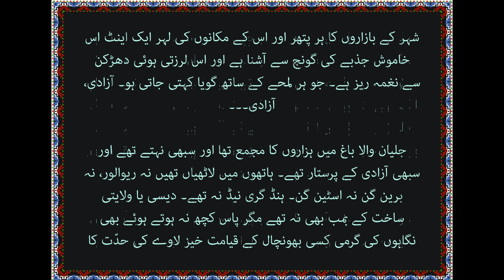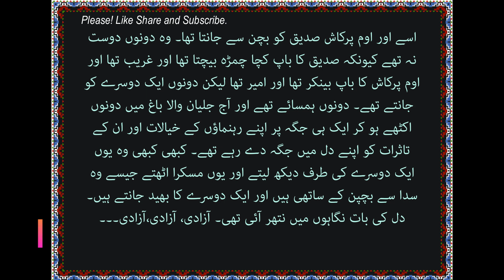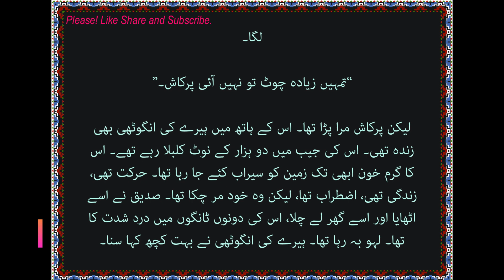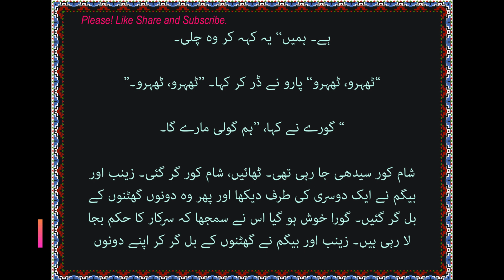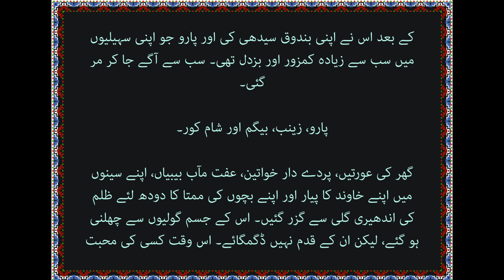امرتسر آزادی سے پہلے, کرشن چندر, Amratsar Azadi Sy Pehly, Krishn Chandr